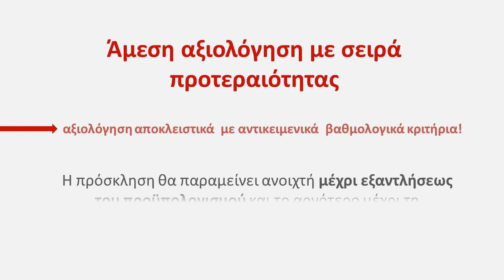Δράση ΕΠΑνΕΚ - Εργαλειοθήκη Ανταγωνιστικότητας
Η Δράση «Eργαλειοθήκη Ανταγωνιστικότητας για Μικρές και Πολύ Μικρές Επιχειρήσεις» στοχεύει στην ενίσχυση υφιστάμενων μικρών και πολύ μικρών επιχειρήσεων, προκειμένου να αναβαθμίσουν και να βελτιώσουν την ανταγωνιστική τους θέση στην εσωτερική και εξωτερική αγορά, επενδύοντας στον εκσυγχρονισμό του παραγωγικού εξοπλισμού τους και στην πιστοποίηση των προϊόντων τους.

Προϋπολογισμός της Δράσης: 400 εκατ. ευρώ

Η Δράση συγχρηματοδοτείται από το Ευρωπαϊκό Ταμείο Περιφερειακής Ανάπτυξης (ΕΤΠΑ) της Ευρωπαϊκής Ένωσης και από εθνικούς πόρους.

Δικαιούχοι της Δράσης: Μικρές και πολύ μικρές επιχειρήσεις
- Επενδυτικά σχέδια από 20.000 ευρώ έως  200.000 ευρώ
- Επιδότηση από 50% έως 65%
Το ύψος της επιδότησης καθορίζεται με βάση τις εξαγωγικές επιδόσεις των επιχειρήσεων.

Επιλέξιμοι Τομείς Δραστηριότητας
- Αγροδιατροφή / Βιομηχανία Τροφίμων
- Ενέργεια
- Εφοδιαστική Αλυσίδα
- Πολιτιστικές και Δημιουργικές Βιομηχανίες (ΠΔΒ)
- Περιβάλλον
- Τεχνολογίες Πληροφορικής και Επικοινωνίας (ΤΠΕ)
- Υγεία
- Υλικά - Κατασκευές.

Βασικές Προϋποθέσεις Συμμετοχής:

Οι επιχειρήσεις θα πρέπει να ικανοποιούν αθροιστικά τις παρακάτω προϋποθέσεις:

- να έχουν κλείσει τουλάχιστον τρεις (3) διαχειριστικές χρήσεις δωδεκάμηνης διάρκειας
- να διαθέτουν τους επιλέξιμους ΚΑΔ της επένδυσης, σύμφωνα με το Παράρτημα ΙII «ΕΠΙΛΕΞΙΜΕΣ ΔΡΑΣΤΗΡΙΟΤΗΤΕΣ (ΚΑΔ)»
- να έχουν δύο (2) τουλάχιστον ΕΜΕ εξαρτημένης εργασίας πλήρους ή μερικής απασχόλησης το έτος που προηγείται της υποβολής του επενδυτικού σχεδίου.

Επιδοτούμενες Δαπάνες:

Μηχανήματα – Εξοπλισμός έως 100% του επενδυτικού σχεδίου
Πιστοποίηση Προϊόντων – Υπηρεσιών – Διαδικασιών έως 100% του επενδυτικού σχεδίου
Συσκευασία – Ετικέτα – Branding έως 25% του επενδυτικού σχεδίου
Ψηφιακή Προβολή
Συμβουλευτικές Υπηρεσίες-Τεχνικές Μελέτες
Μεταφορικά Μέσα
Μισθολογικό Κόστος Εργαζομένων (νέο προσωπικό)
Ως ημερομηνία έναρξης επιλεξιμότητας δαπανών ορίζεται η ημερομηνία δημοσίευσης της πρόσκλησης.

Χρόνος Υλοποίησης Επενδυτικών Σχεδίων: Μέχρι 24 μήνες από την ημερομηνία έκδοσης της Απόφασης Ένταξης.

Ημερομηνία Έναρξης Ηλεκτρονικής Υποβολής: 20 Φεβρουαρίου 2019 και ώρα 10:00:00.

Η πρόσκληση θα παραμείνει ανοιχτή για υποβολή αιτήσεων μέχρι εξαντλήσεως του διαθέσιμου προϋπολογισμού και το αργότερο μέχρι τη συμπλήρωση 18 μηνών από την αρχική δημοσίευσή της.
Οι αιτήσεις χρηματοδότησης θα αξιολογηθούν με σειρά προτεραιότητας, σύμφωνα με την ημερομηνία ηλεκτρονικής υποβολής του επενδυτικού σχεδίου.

Οι επιχειρήσεις υποβάλλουν ηλεκτρονική αίτηση χρηματοδότησης που συνοδεύεται και από ηλεκτρονικό φάκελο υποψηφιότητας στο Πληροφοριακό Σύστημα Κρατικών Ενισχύσεων (ΠΣΚΕ)

Επικοινωνία – Πληροφορίες:

Γραφείο Πληροφόρησης ΕΥΔ ΕΠΑνΕΚ: Δραγατσανίου 8, πλατεία Κλαυθμώνος, Αθήνα.

Ώρες λειτουργίας: Δευτέρα έως και Παρασκευή από τις 10.00 π.μ. εως τις 2.00 μ.μ.

Τηλεφωνική ενημέρωση: στο 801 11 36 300 από σταθερό τηλέφωνο με αστική χρέωση από τις 9.00 π.μ έως τις 4.30 μ.μ.